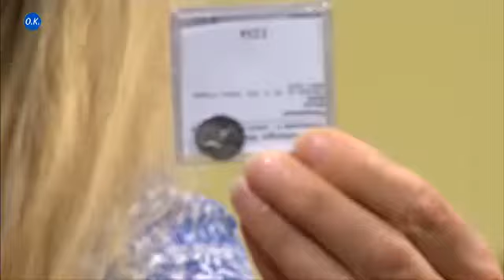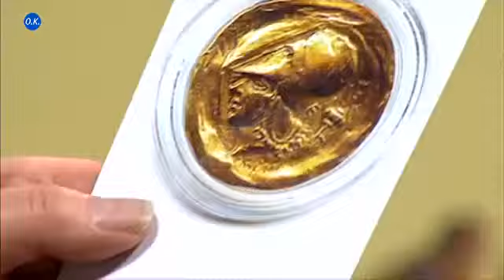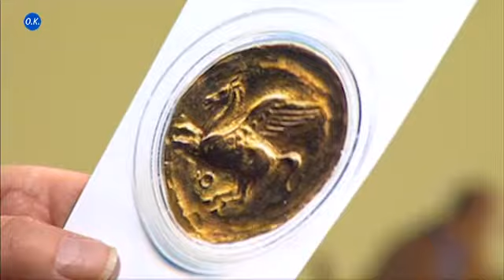Der Kulturbund Gera e.V. stellt sich vor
Gesprächsrunde mit dem Vorstand des Vereins